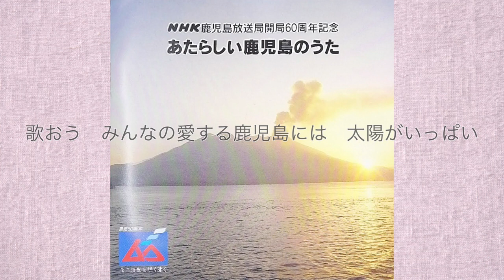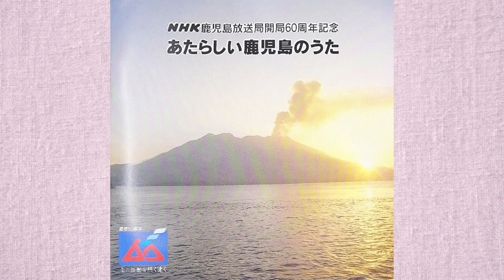あたらしい鹿児島のうた「太陽が微笑む街」（カラオケバージョン）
NHK鹿児島放送局開局60周年記念
あたらしい鹿児島のうた
「太陽が微笑む街」の勝手カラオケバージョン